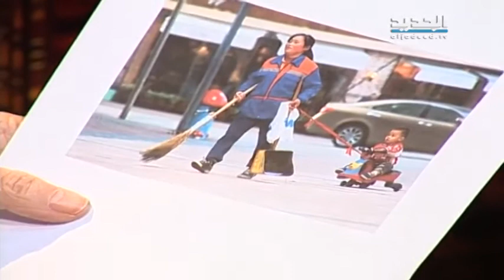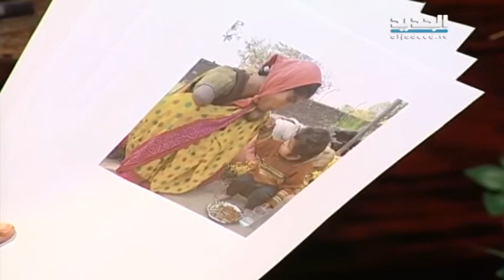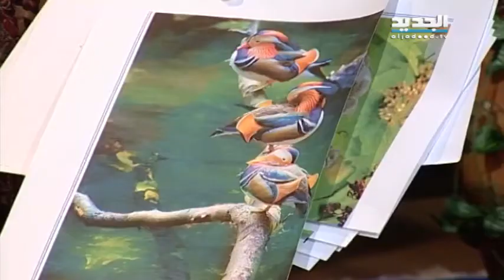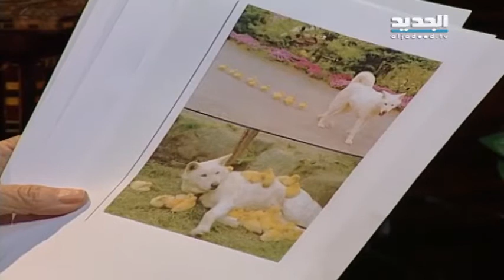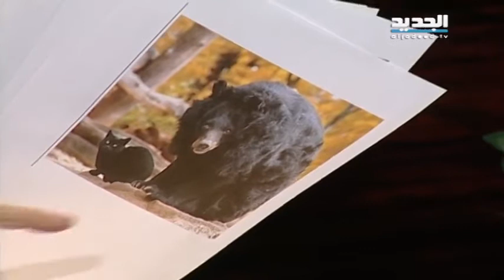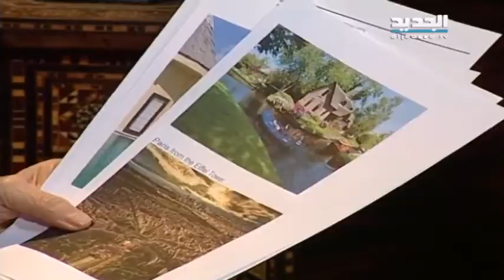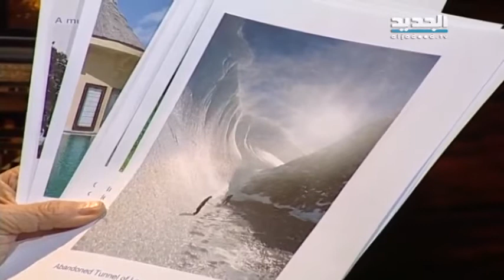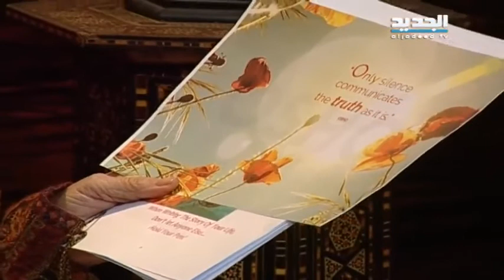غفران – مريم نور – الحلقة [ 1188 ]